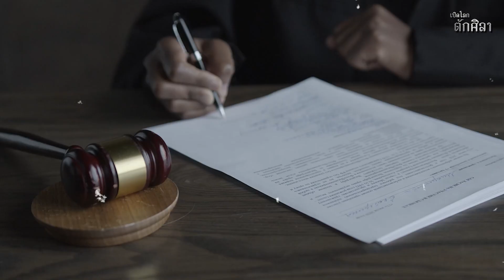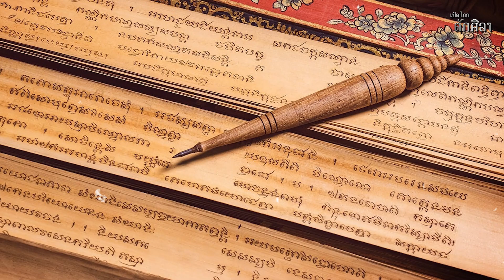เปิดโลกตักศิลา EP.6 I เทพเทวา คุณผี เดรฉานวิชา!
ติดตามไลฟ์สดทุกวัน จันทร์ พุธ เสาร์ เวลา 19:00 เป็นต้นไป ที่เพจเฟสบุ๊ค
Facebook : ต้น ท่าพระจันทร์ แฟนพันธุ์แท้พระเหรียญ ปี 2008 รับเช่าพระ
00:00 การเรียนการสอนเรื่องเวทมนต์
08:29 จะเชื่อถือใครได้ว่าสามารถทำได้จริง
12:20 เราพูดได้สอนได้แต่จะทำได้จริงไหม
15:00 รีวิวดีเพราะรับเงินค่าจ้าง